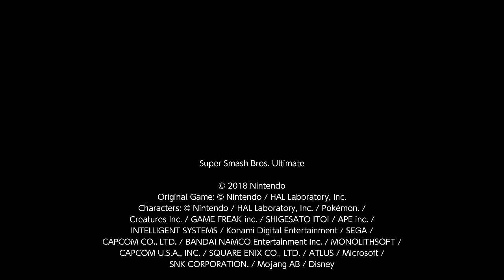SSBU:Dr. Mario VS Mega Man - Wily's Castle